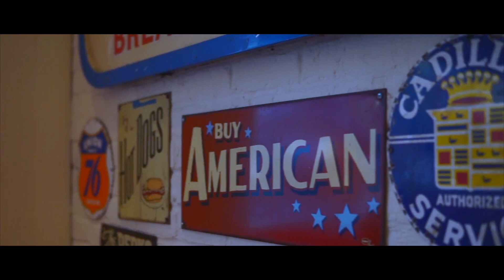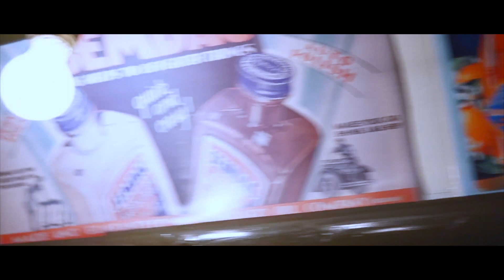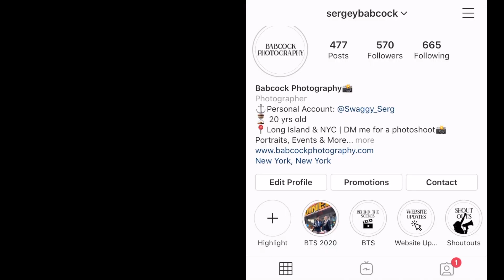🗽NYC PHOTOSHOOT w/ Molly & Doria🚕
A couple of days ago, I went out with two fabulous girls who love to explore the city and take pictures together, along with my good friend Christian, who offered to help me film some behind the scenes footage from the photoshoot so happy with how everything turned out I couldn't have done it without ya.

Locations:
1. Big Daddy's Diner

2. The Transit Museum in Brooklyn

Gear I Used:
Canon SL1
Nikon 3D100

Lenses I Used:
24mm & 50mm